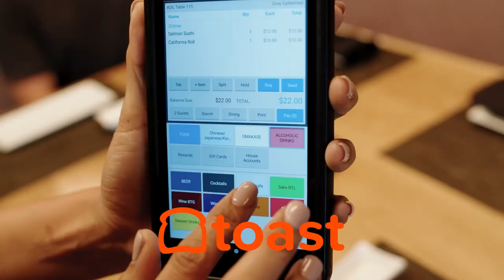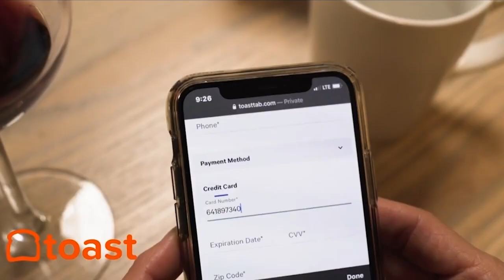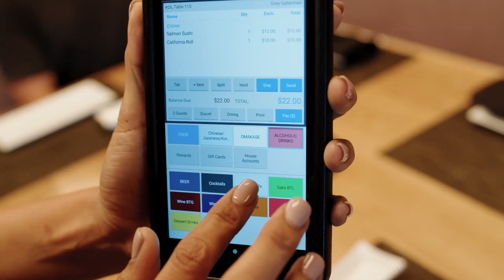Josh Halpern of Shaq’s BIG CHICKEN on BIG Fun and BIG Ideas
Josh Halpern, CEO of Shaquille O’Neal’s Big Chicken, has a track record of building successful brands with successful teams. That’s why @shaq the Big Man himself tapped Halpern to be Big Chicken’s first top executive.

Watch now to learn about having big fun and doing big work with Shaquille O’Neal, opening a restaurant in space, and moving as one team with one dream.

Chapters:
[02:54] - Josh Halpern 2-Minute Drill
[13:38] - Encouraging Failure
[15:19] - Big Chicken Shack Facebook Story
[28:12] - Restaurants in Space
[34:53] - Choosing the Right Partners

Josh Halpern is a Restaurant Influencer -

The CEO of Shaq’s Big Chicken chain, Josh Halpern, is a builder of teams, systems, and people.

“Think about ‘what is a brand?’ A brand really is the people that build the brand,” Halpern says to Restaurant Influencers host Shawn Walchef of “It's a type of person that wants to leave their jersey in a better place when they come off the field. Right? And that's really what I've sought to do.”

A partnership with esteemed athlete and engaging media personality Shaquille O’Neal on Big Chicken has proven to align seamlessly with the common thread of the other teams Halpern has built.

“One of the things that they said before I got here is we're going to be about big fun and whatever that looks like...” says Josh Halpern about joining Big Chicken as its first chief executive officer.

One example of that mindset coming to fruition is Big Chicken having placement on Carnival Cruise Ships, where Shaquille O'Neal is officially the Chief Fun Officer.

“Working with Shaquille is unbelievable. It's a ton of fun. It's challenging. It's rewarding.”

Before joining Big Chicken, Josh Halpern worked in various marketing and sales roles at companies like Anheuser-Busch. His career trajectory has been filled with big moments. And his path was changed forever with a single chance phone call.

“I just think back to that day in 2015,” he remembers. “Random 702 number calls. Imagine if I don't pick up that call from Perry Rogers (JRS Hospitality)... I would be selling Budweiser somewhere in the US right now instead of doing what we're doing in Big Chicken. “

What they’re doing is building a dominant food franchise with Big Chicken.

With Josh Halpern’s unwavering leadership and Shaq’s vision and spirit, Big Chicken is merely scratching the surface of what it will become.

Big ideas lead to big things.

ABOUT JOSH HALPERN:
Josh Halpern, the CEO of Big Chicken and Beer Park, is a builder. From his time as a salesman for Anheuser-Busch to being selected by Shaquille O’Neal’s team to helm their Big Chicken restaurant company, he has taken great pride in building up brands and building up people. His tenacity and willingness to ask the “dumb question” has allowed him to spearhead rapid growth for his restaurants. For Helpern, not even the sky is the limit. One day, he has aspirations of placing Big Chicken in outer space.

ABOUT RESTAURANT INFLUENCERS:
Restaurant Influencers is a weekly video podcast series presented by Entrepreneur Media and Cali BBQ Media. Every week host and restaurant owner Shawn Walchef (@shawnpwalchef) talks with business leaders like Rob Dyrdek, Emeril Lagasse, Chris Comparato, Meredith Sandland, and more, about their secrets to Smartphone Storytelling, marketing and branding, and how to show up where customers are engaging